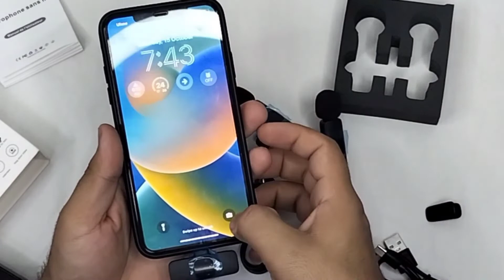Wireless Mic for iPhone | Lavalier Wireless Mic UnBoxing | Dual Mic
Wireless Lavalier Microphone for iPhone - Lapel Microphone Wireless Microphone with Clip Mini Lapel Mic for External Recording Vlog Video Recording YouTube Facebook Live Stream Tiktok
Easy plug play and automatic pairing: the Lavalier microphone does not require an adapter/app/Bluetooth, plug the transmitter into the devices (Lightning port) and press the button of the receiver, they are automatically connected. Perfect for YouTube/Facebook Live Streaming, TikTok, Vlog, Interview and other video recording.
Superior performance and compact design: the wireless clip-on microphone has an excellent noise reduction effect to prevent external interference. 44.1~48kHz stereo CD quality, support multi-channel real-time mixing. Compact design for easy attachment to shirt, tie or bag.
Real-time clear voice syncs: almost no delay in transmission helps to synchronize the background music for phone and human voice in real time, which provides a better experience when watching videos without having to reedit videos.
Audio range and long battery life: the wireless microphone is not separated even at a distance of 20 meters. Connection distance and stability are better than Bluetooth earbuds. Built-in battery provides up to 6 hours of working time. Support charging while recording with Type-C power supply.